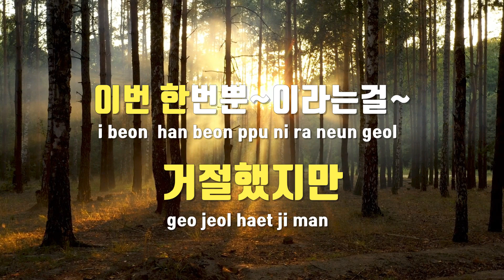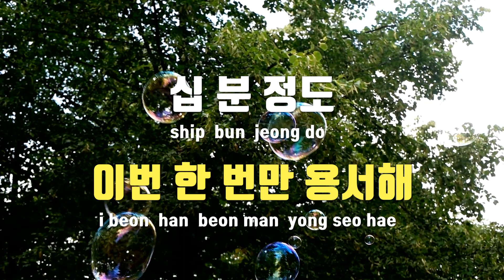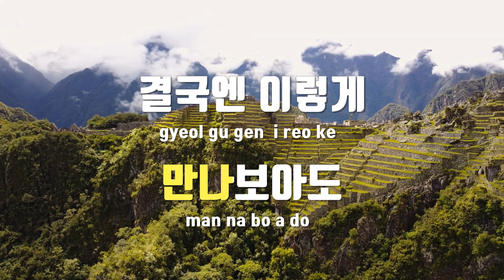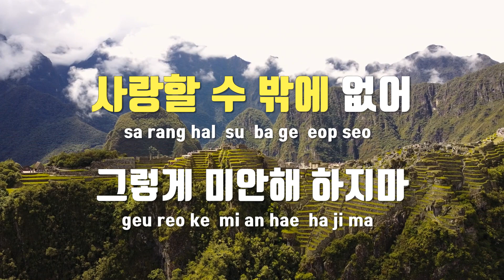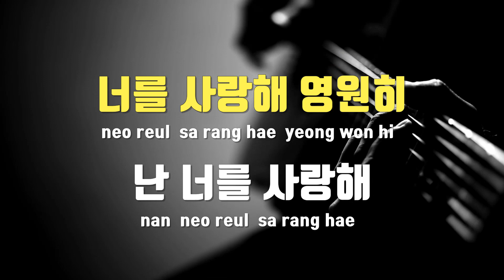[TJ노래방 / 여자키] 천생연분 - 임영웅,영탁,이찬원,김호중,정동원,장민호,김희재 / TJ Karaoke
천생연분  --  임영웅,영탁,이찬원,김호중,정동원,장민호,김희재